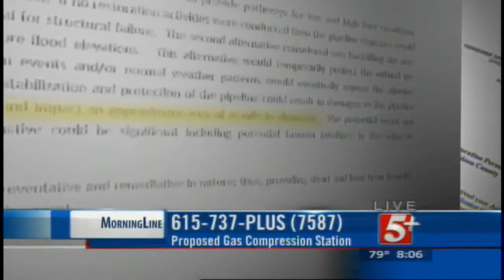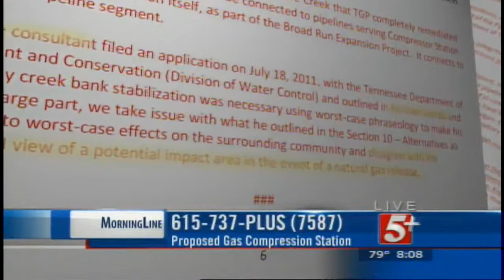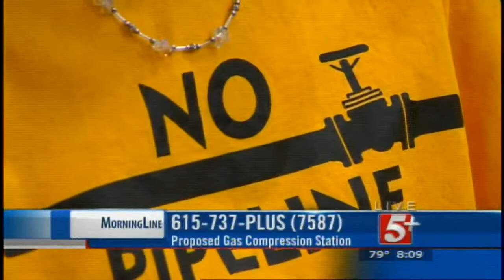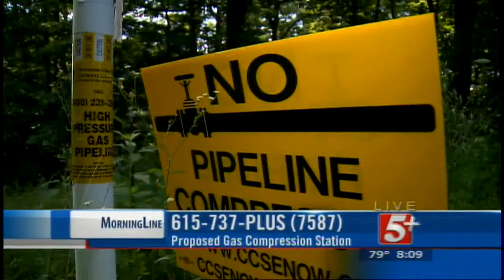MorningLine: Proposed Gas Compression Station P.1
On today's MorningLine we are taking about a proposed gas compression station, what are your thoughts?  Call us with your questions.